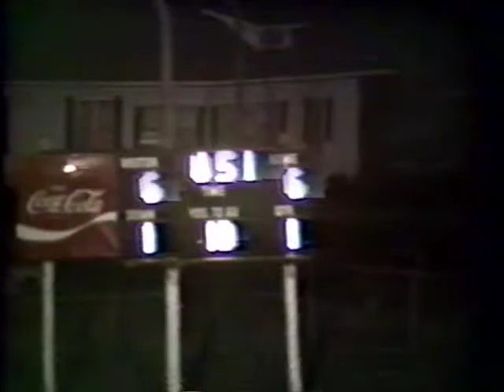Mt. Vernon Mountaineers vs Cassville Wildcats, 1990, Score 15-9